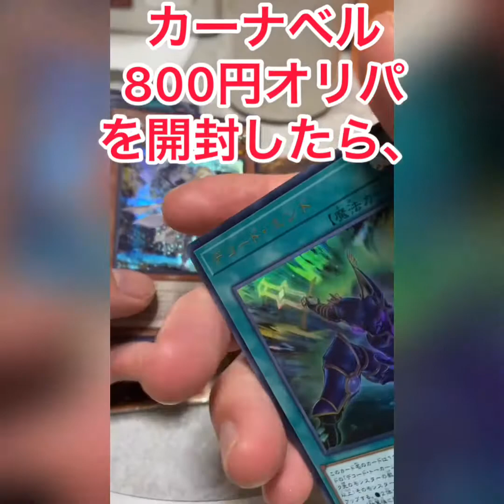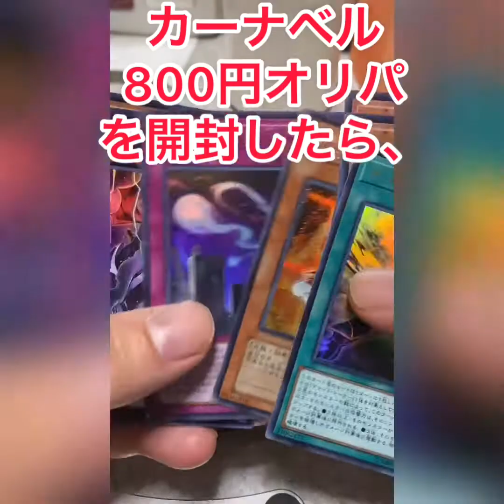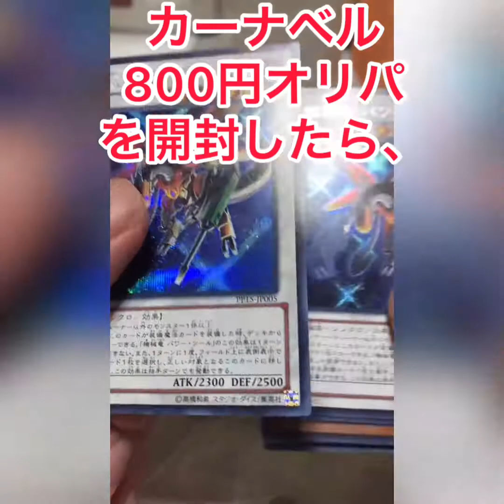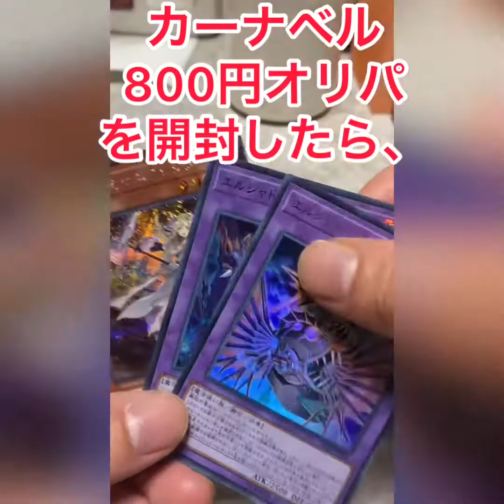遊戯王 またまたカーナベル800円オリパを買ったら•••☺️